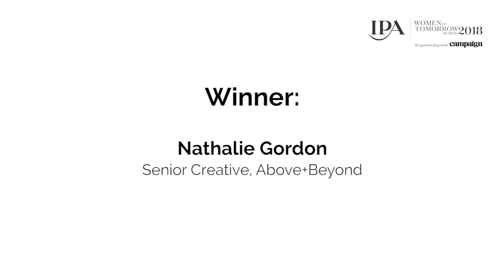Women of Tomorrow Awards 2018: Nathalie Gordon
Sophie Maunder, CEO, VCCPme, shares her thoughts on what made Nathalie Gordon a Women of Tomorrow 2018 winner.